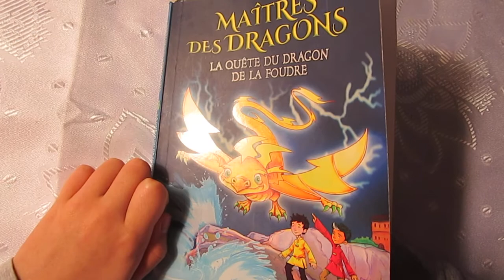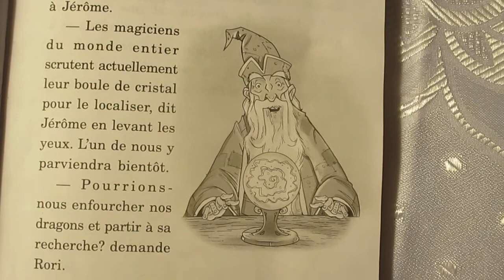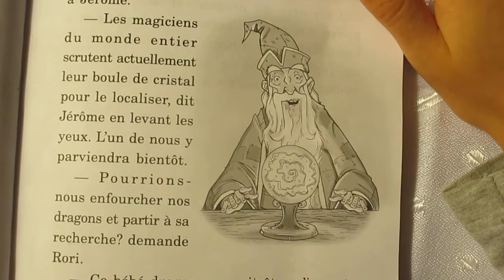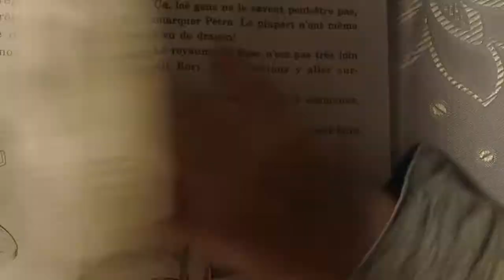Maîtres des dragons, La quête du dragon de la Foudre (livre N° 7) Chapter 1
Maîtres des dragons - La quête du dragon de la Foudre Par Tracey West

Les maîtres des dragons partent à la recherche du dragon de la Foudre qui lance de dangereuses étincelles d'énergie. Mais d'abord, ils doivent trouver son maître, un garçon nommé Carlos. Celui-ci réussira-t-il à communiquer avec son dragon sauvage et à contrecarrer les plans d'un sinistre maître? SCHOLASTIC